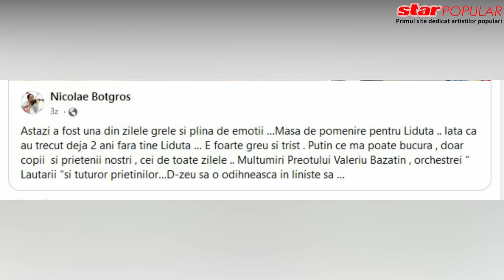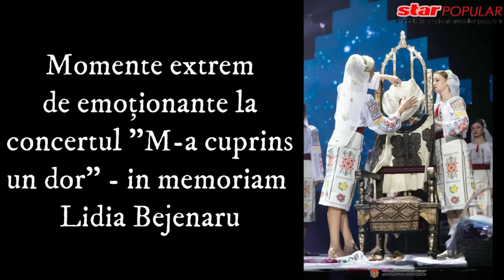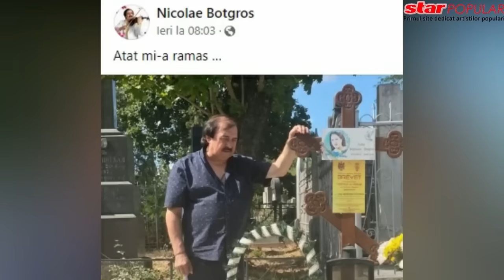Parastas pentru soție si botez pentru finuță! Nicolae Botgros a comemorat-o pe Lidia Bejenaru.